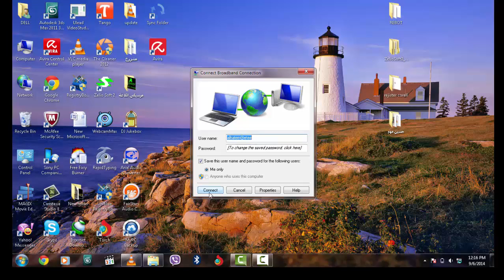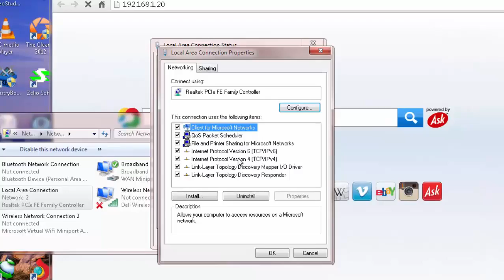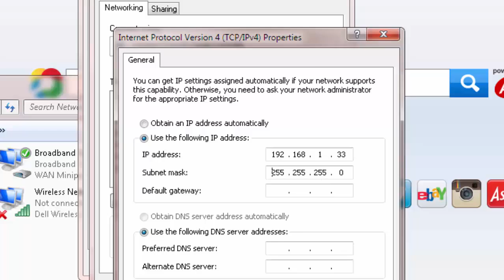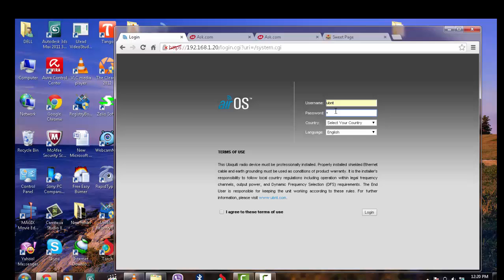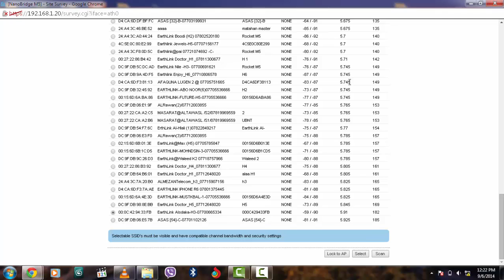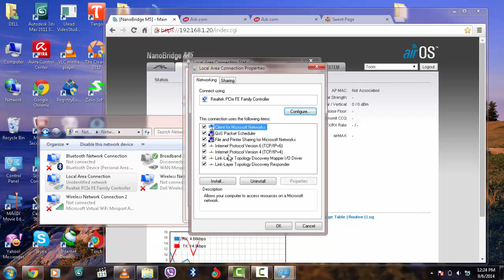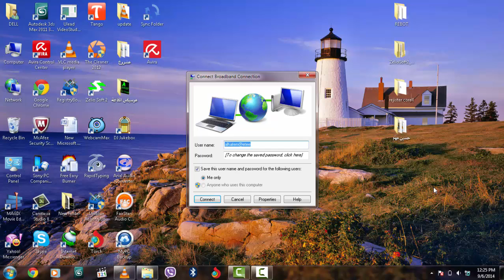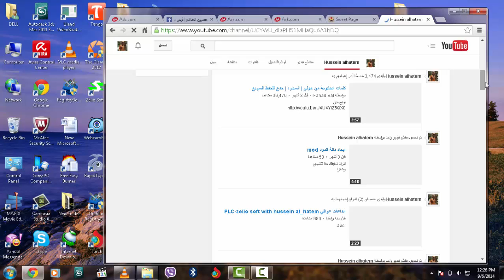كيفية الدخول إلى اعدادات النانو برج